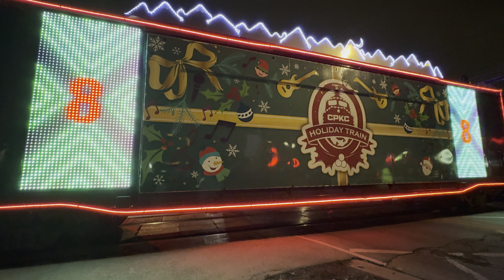2024 CPKC Holiday Train FULL SHOW!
Welcome to the CPKC holiday train of 2024 in Franklin Park, IL.

The folllwing information is provided to you from cpkcr.com

The 2024 CPKC Holiday Train will tour Canada and the U.S. Nov. 21 through Dec. 20, raising money, food and awareness to support food banks across our network. Professional musicians play free concerts from the brightly decorated train's stage. CPKC donates to the local food bank at each stop and encourages all attendees to make a monetary or heart-healthy food donation.

Since its inaugural journey in 1999, the CPKC Holiday Train has raised more than $24.3 million and collected approximately 5.3 million pounds of food for community food banks in Canada and the U.S.

This show in Franklin Park includes:

American Authors
Since releasing their debut album Oh, What a Life in 2014, New York-based pop-rock outfit American Authors have experienced milestones most bands only dream about. They've watched their music climb to the top of the charts and seen singles go multi-platinum. They've played awards shows, hit the stages of legendary venues all over the world and toured the world with bands such as Andy Grammar, OAR, OneRepublic, The Revivalists and The Fray. Their anthemic hit single "Best Day of My Life" has been featured in over 600 movie trailers, TV shows, commercials and as a theme song for the Stanley Cup Playoffs. Despite these accolades, lead singer Zac Barnett vows that the best day of their lives is still yet to come. "We just want to keep going," he says. "We can't wait to continue this adventure."

KT Tunstall
KT Tunstall has never been one for creative stasis. The Grammy-nominated and Brit Award winning Scottish musician burst onto the music scene with her 2004 multi-platinum debut Eye To The Telescope, immediately establishing herself as a dynamic musical force to be reckoned with. Nearly two decades later, her career has traversed a wide sonic terrain - encompassing introspective folk, ferocious rock and experimental electro-pop. Tunstall has remained one of the most iconic live performers of her generation, known for her remarkable vocals that can veer from soulful to rasping blues to folk pop balladry. KT’s music balances raw emotion with visceral energy and her shows are interspersed with an endearing and often very funny line in between song chat.